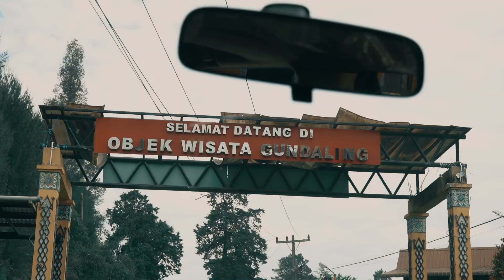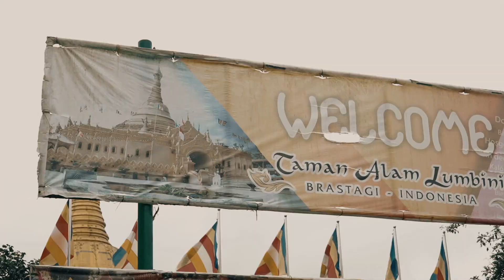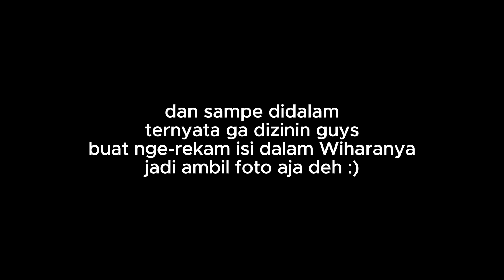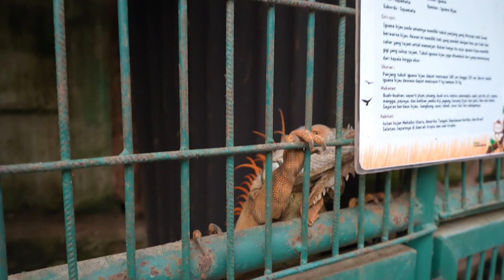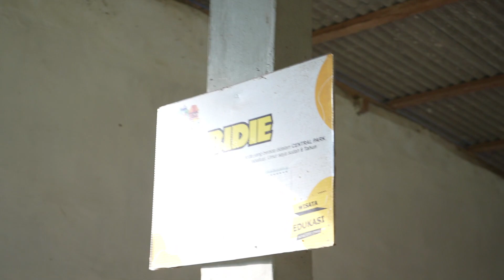liburan tahun baru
ayo join discord, biar kita bisa mabar gais!

teman-teman, bantu support channel ku ya

more information about Fayleen Channel

see ya, on the next Video!